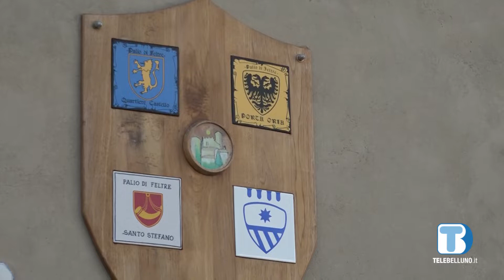Ultimi ritocchi per il Palio di Feltre, con le cene dei Quartieri entra nel vivo la 43° edizione